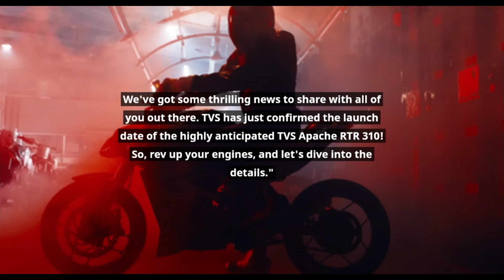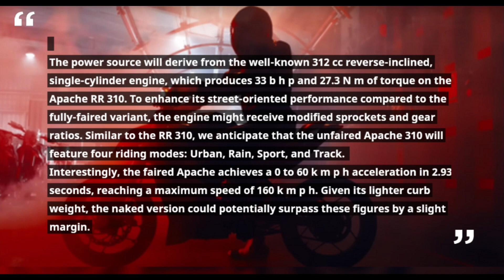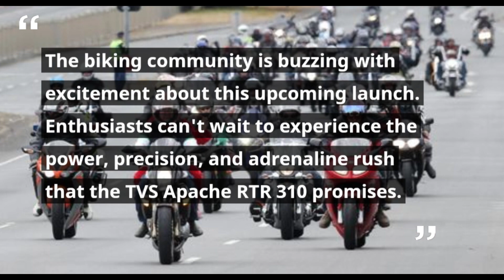TVS Apache RTR 310 Launch Confirmed!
🏍️ Get ready for some adrenaline-pumping news in the world of motorcycles! TVS Apache RTR 310 is all set to hit the roads on September 6, and we've got all the details you need to know. From the launch date to pre-booking information, we've got you covered.

📣 TVS has officially announced the much-anticipated launch date for the TVS Apache RTR 310, and the excitement is off the charts. Plus, you can now pre-book this powerhouse by reserving your spot with just Rs. 3100. Get ready to experience the thrill of cutting-edge technology, sleek design, and dynamic performance.

🚀 Join us as we dive into what makes the TVS Apache RTR 310 stand out, its legacy in the Apache series, and the buzz it's creating within the biking community. Whether you're a die-hard enthusiast or simply love the thrill of the ride, this is news you won't want to miss.

📅 Mark your calendars for September 6, and make sure you're among the first to own the road with the TVS Apache RTR 310. Get ready to embrace the road like never before with the TVS Apache RTR 310!